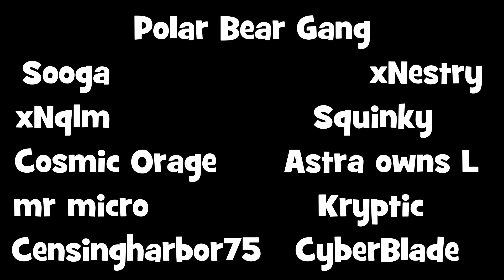Bullying My Teamates In Skywars (Hive Bedrock)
In This video, I played some Hive skywars and bullied my teamates. Hope You All Enjoy :) (Hive Bedrock)

This is a hive skywars bedrock video indeed, i make funny moments videos like this, not a hive treasure wars video sadly, but i do make hive bedrock videos :) (sorry for spamming tags its an expirement)
PC Specs: SkyTech Blaze II Gaming Computer PC Desktop – Ryzen 5 2600 6-Core 3.4 GHz, NVIDIA GeForce GTX 1660 6G, 500G SSD, 8GB DDR4, RGB, AC WiFi, Windows 10 Home 64-bit